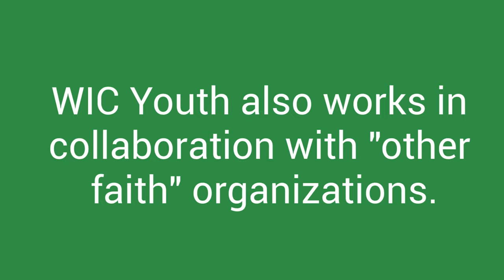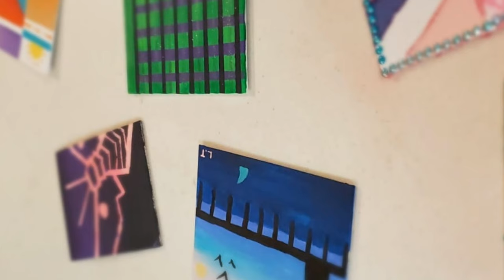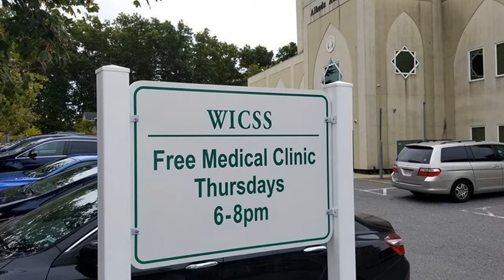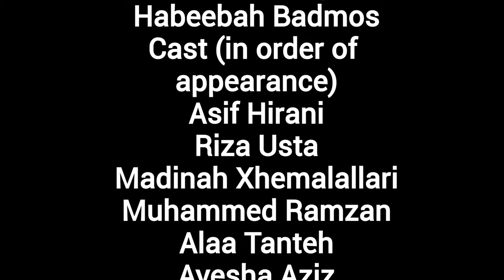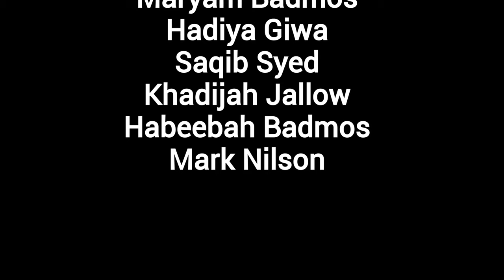Welcome to WICFAMILY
Tour of Worcester Islamic Center